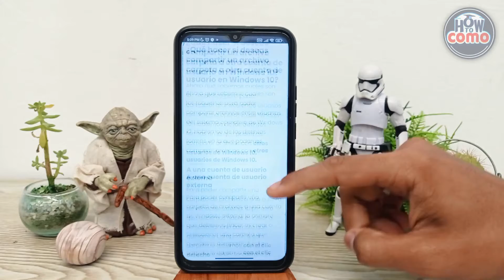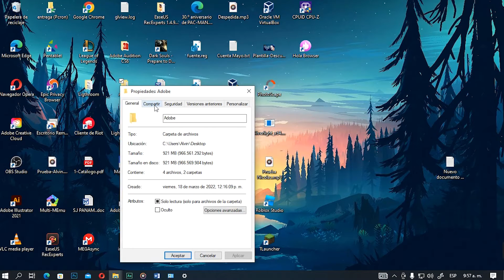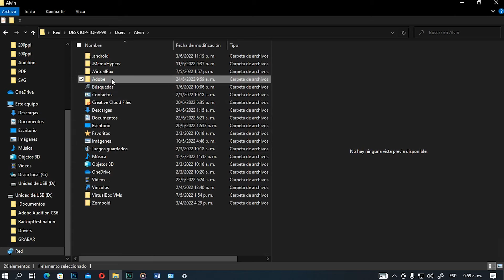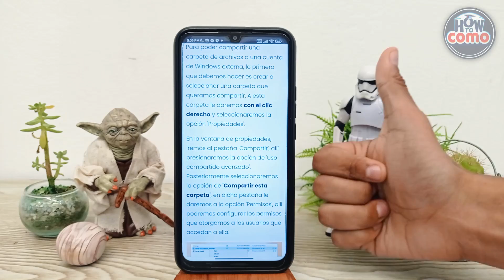Cómo compartir archivos a otra cuenta de usuario en WINDOWS 10 - Accesibilidad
En este video te mostramos Cómo compartir archivos a otra cuenta de usuario en WINDOWS 10 - Accesibilidad. En este canal encontrarás los mejores tutoriales. ¡No te lo pierdas!